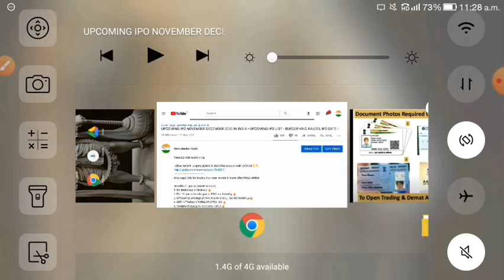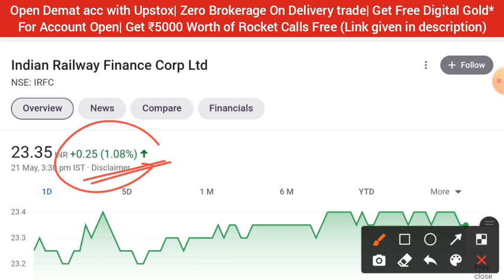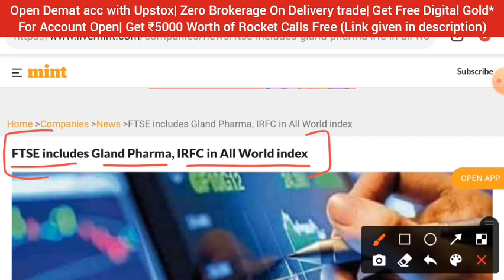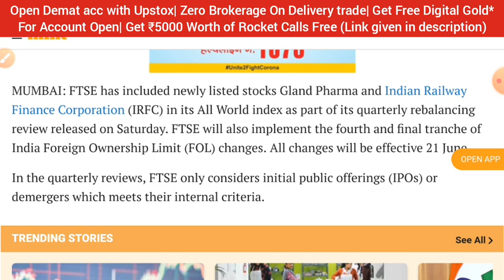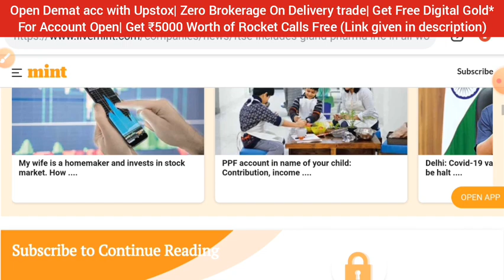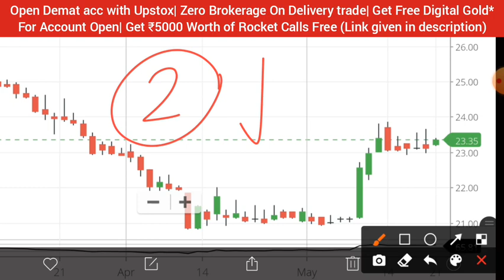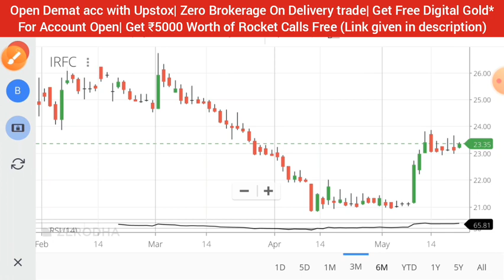IRFC LATEST NEWS 🔥 IRFC SHARE • IRFC SHARE NEWS TODAY • IRFC STOCK PRICE ANALYSIS•STOCK MARKET INDIA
1.ZERO 0% Brokerage on Delivery Trade 🏏
2.Flat 20 per order charges on F&O and Intraday 🏏
3.UPSTOX IS BACKED BY MR.RATAN TATA 🏏 😀
4. 30+ Lakhs happy clients With Upstox 🏏
5.GET INTRADAY LEVERAGE 5TIMES 🏏
6. 10-MIN PAPERLESS ACCOUNT OPEN 🏏
7.OPEN WITH THIS LINK *GET 1-MONTHS PREMIUM ROCKET CALLS WORTH OF 5000/- FREE! FREE! FREE!* 🏏🏏🏏👇👇👇

irfc share allotment check,
irfc share lena chahiye ya nahi,
irfc ipo shareholder category,
irfc share dividend,
idfc share details,
idfc share news,
irfc share news in tamil,
irfc share not credited,
irfc share news in telugu,
idfc share news today,
rec share open price,
rec share opening,
idfc share opening price,
future of irfc share,
review of irfc share,
idfc share price,
idfc share price target 2021,
irfc share price target,
idfc share price target,
irfc share price today,
irfc share price live,
irfc share review,
idfc share review,
irfc share result,
irfc share review in hindi,
irfc share rate,